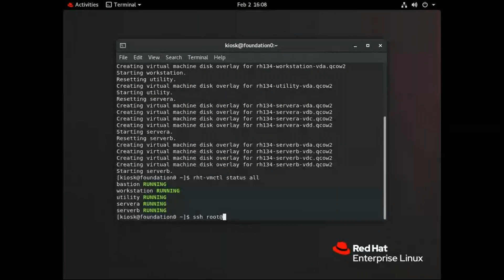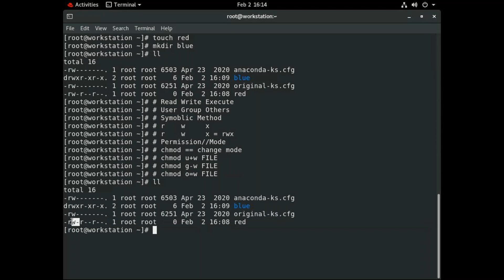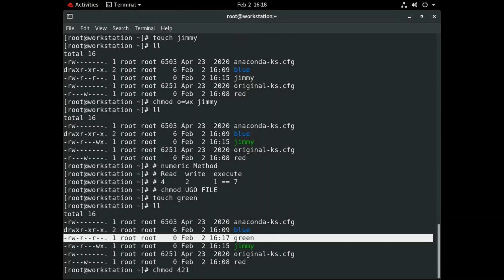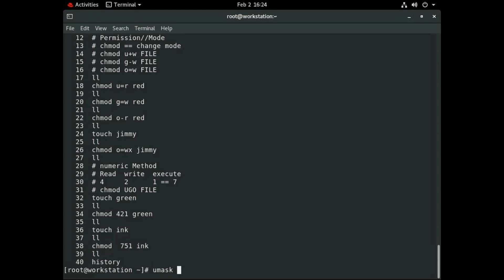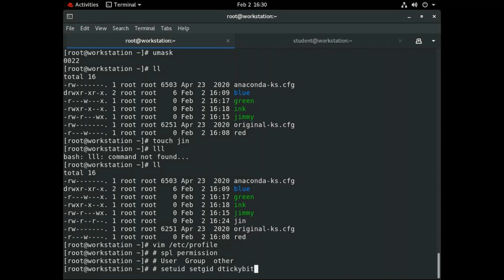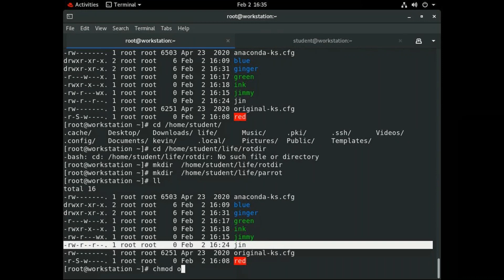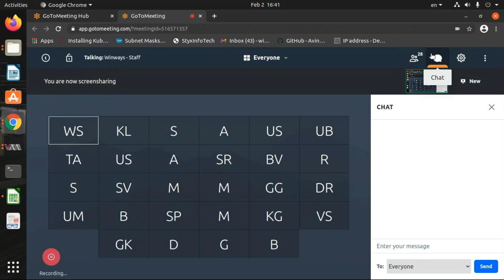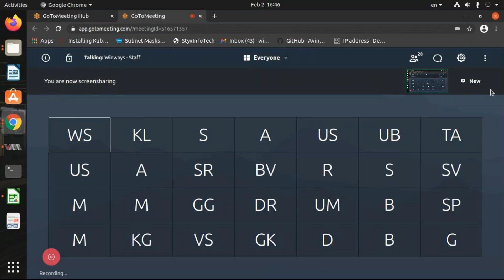RHCSA - 08 - UCS20COP1 - TA College - 02-02-21